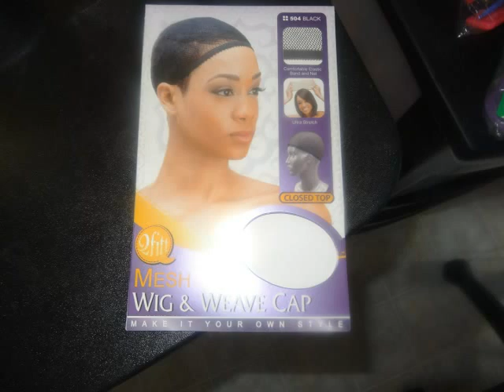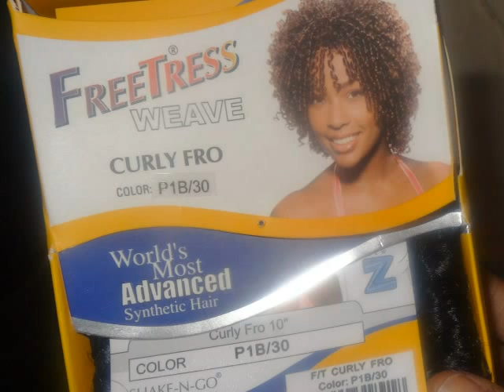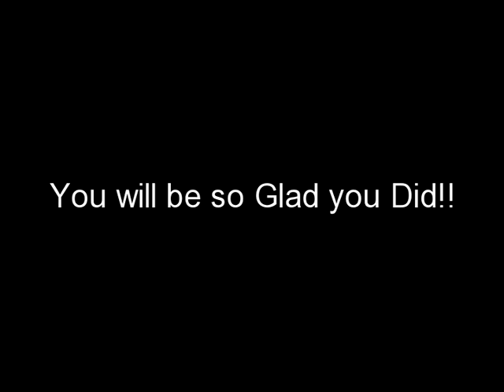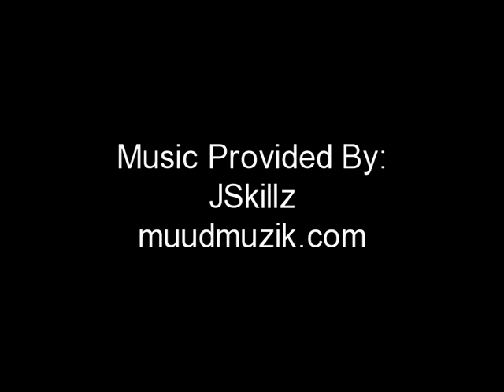Short Curly Quickweave *FreeTress Curly Fro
Short Curly Quickweave
This is a Picture Slide show of a
Curly short quickweave I done on myself. I used 2 packs of
Freetress Curly Fro Weave.
You can purchase the hair online or
at your local beauty supply store.

New FaceBook FanPage!
And Dont Forget to Click the LIKE BUTTON ON THE PAGE :-))